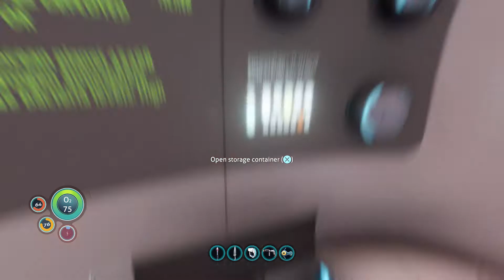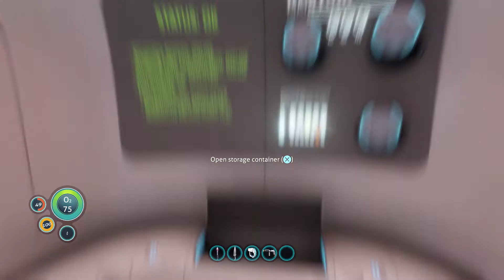Subnautica | episode 2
Making some more progress on this awesome game!!